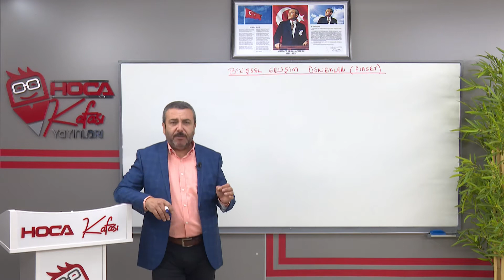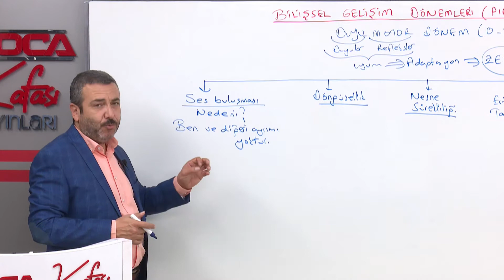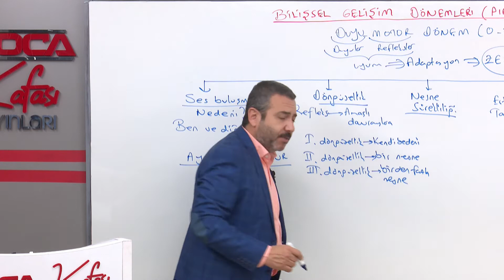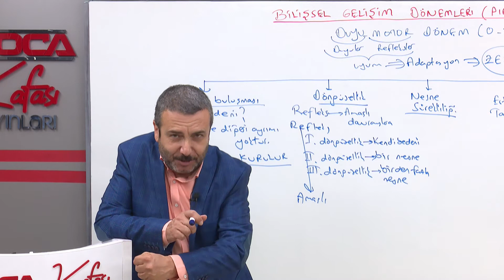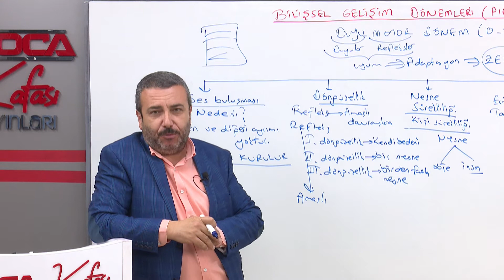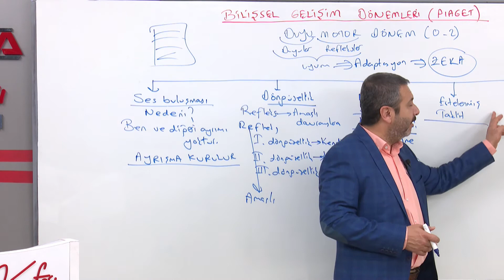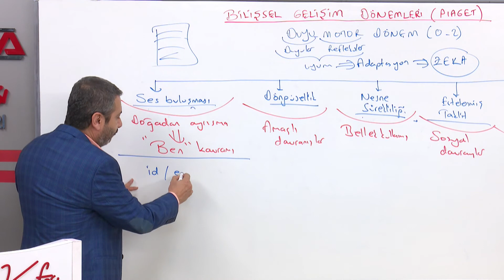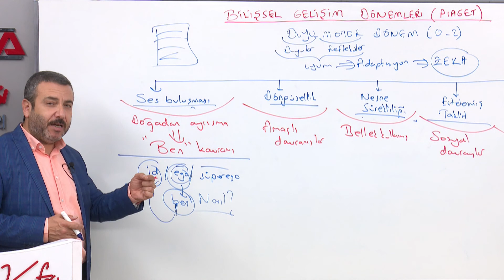16) Bilişsel Gelişim 3 - Yılmaz Alkaya (KPSS GELİŞİM PSİKOLOJİSİ) 2024